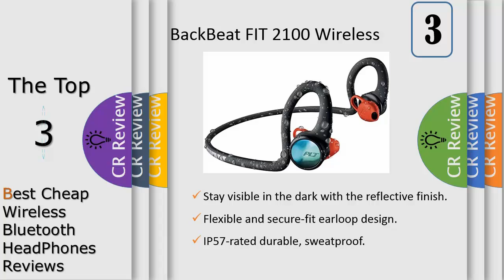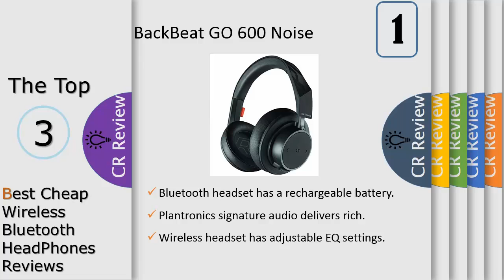Top 3 Best Cheap Wireless Bluetooth HeadPhones Reviews In 2024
Get Discount From here:
3. Plantronics BackBeat FIT 2100
2. Anker Soundcore Space NC Wireless
1. Plantronics BackBeat GO 600 : Plantronics BackBeat GO 600

Embrace the outdoors with rugged and ultra-stable BackBeat FIT 2100 wireless sport earbuds, featuring Always Aware ear tips that allow you to hear your surroundings for safer training in any environment. Built with waterproof and sweatproof materials, its secure-fit earloops stay put and withstand rigorous exercise while its lightweight design keeps you comfortable. And with up to seven hours of wireless listening, you can power a full week of workouts.